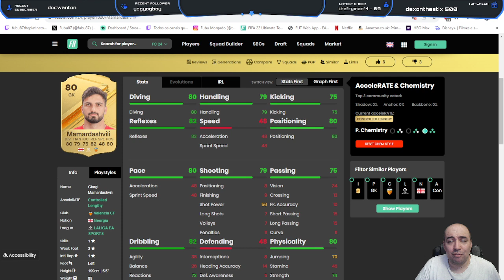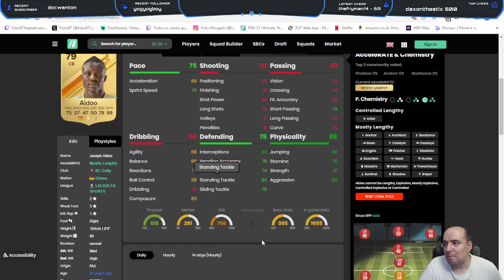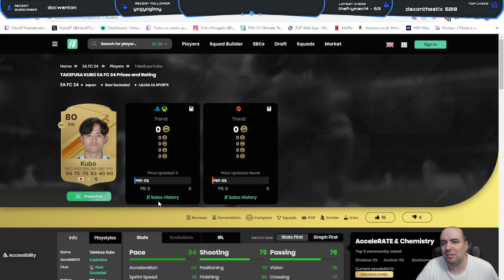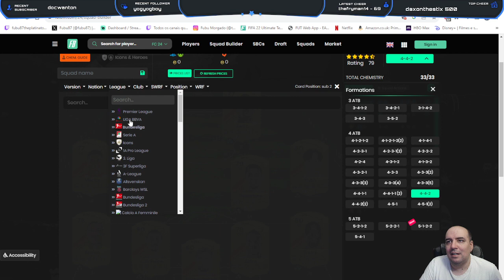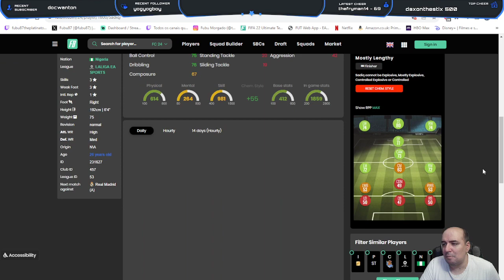EA FC La Liga starter team